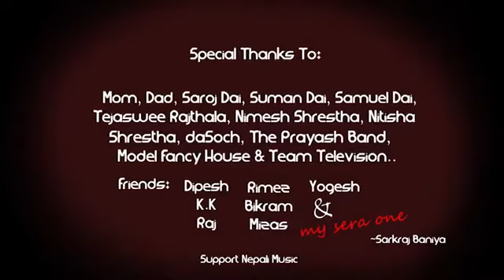Sarkraj Baniya maan ko kura feat dasoch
Royal flo